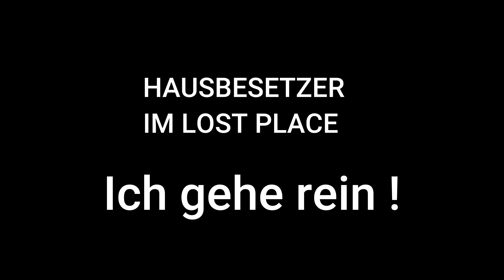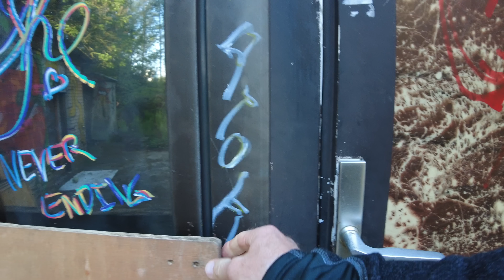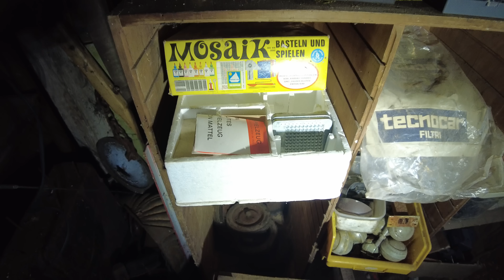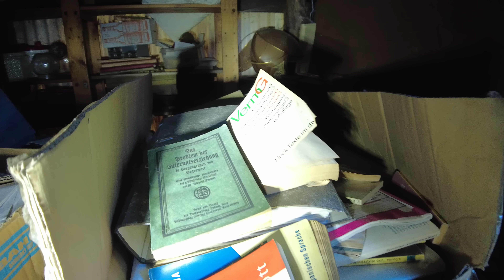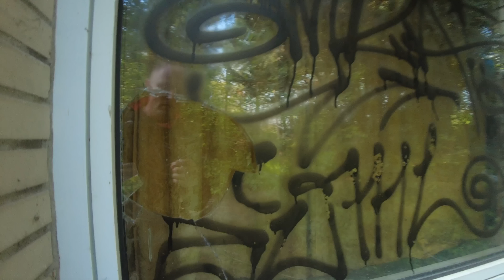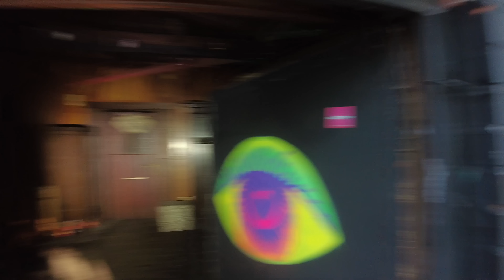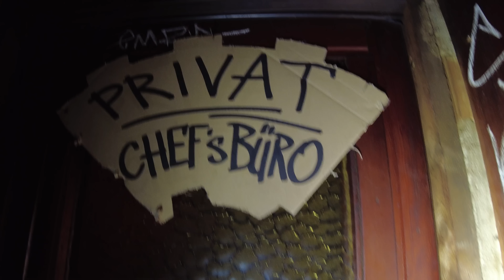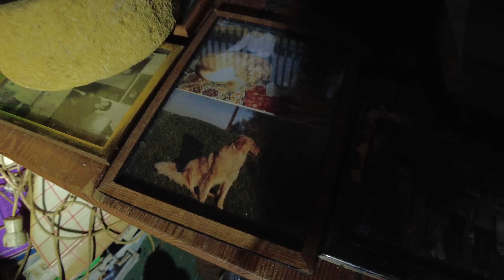HIER IST NOCH ALLES DA 😱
Am Sonntag wird es richtig spannend.  Dieses Haus ist bekannt dafür, dass illegal Besetzer darin wohnen. Es war gut verschlossen, nur der Schuppen stand offen. Aber wie ihr im Trailer sehen könnt, fand ich DAS Schlupfloch zum Haus.  Ab jetzt wird es spannend 😱 Ich hätte nie mit sowas im Haus gerechnet. Dieses Video ist nichts für Angsthasen 😳!!!